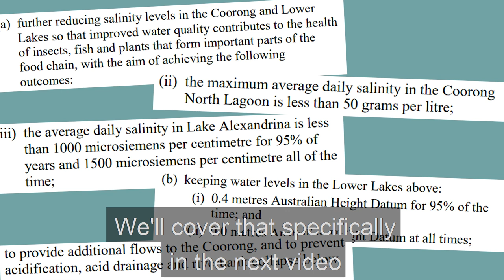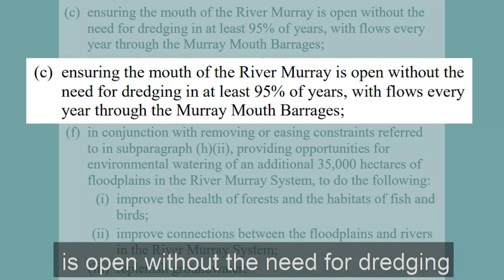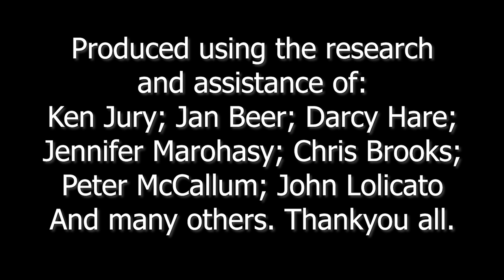The MDBAs Zombie Water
You heard about the Menindee Fish Kill right? How could you not, it was ALL over the news!
And no doubt you heard that it was all the farmers' fault? Yeah... about that...

The MDBA aren't just screwing over farmers, they're also directly responsible for draining the Menindee lakes and literally sending the water out to sea, which is why the fish kill happened in the first place.

This is the second video in a series of 4 videos, each covering a different aspect of this issue, watch them all, and be sure to put the pressure on your local candidates and ask them all: "What are YOU going to do about the MDBA?"